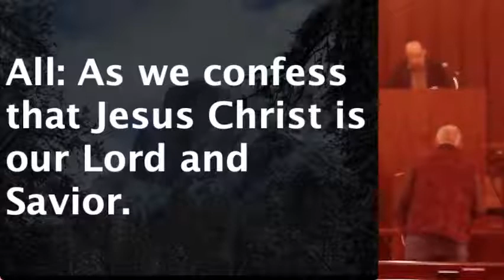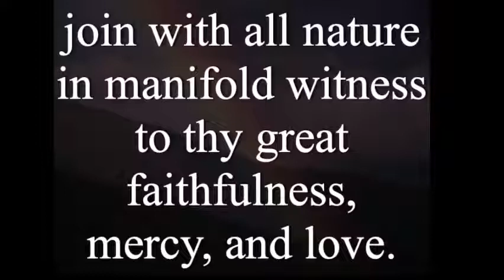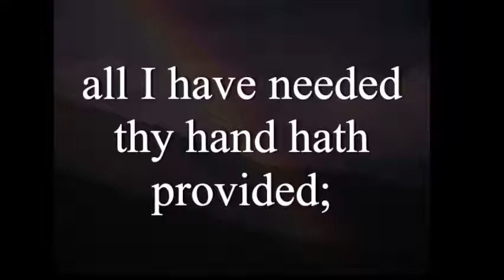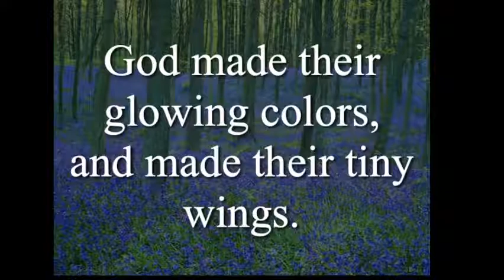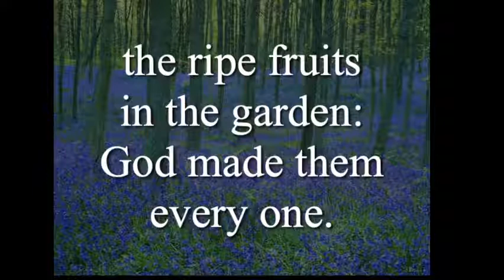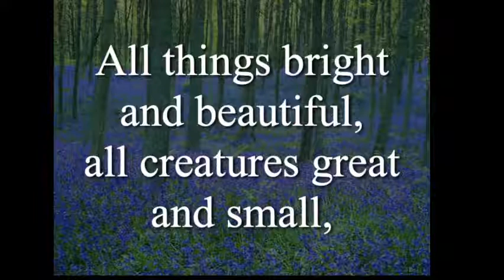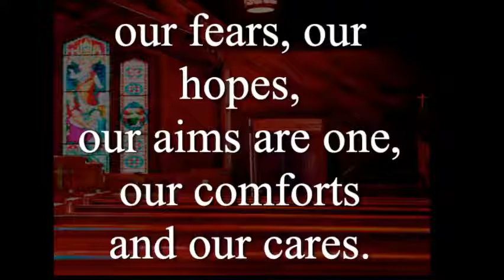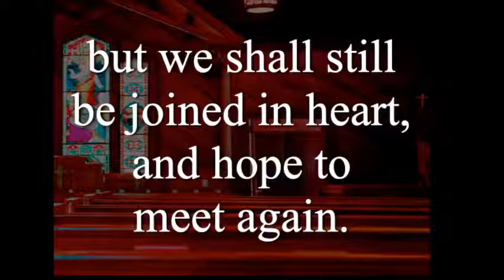10-31-21 Service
"The Pillars of the Reformation" a message by Pastor Cheng Yang